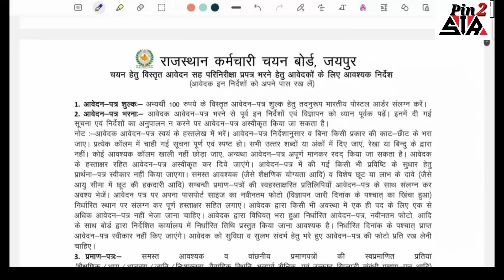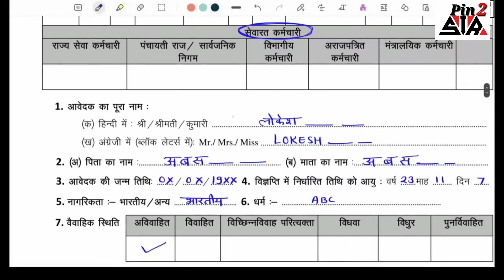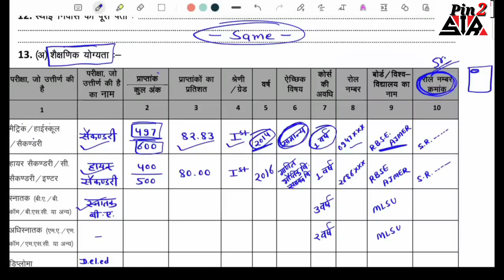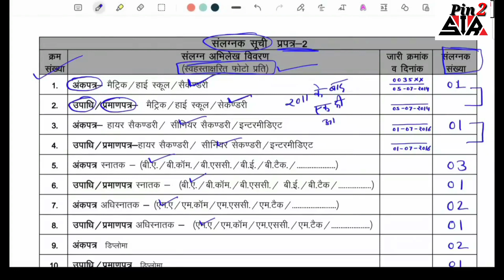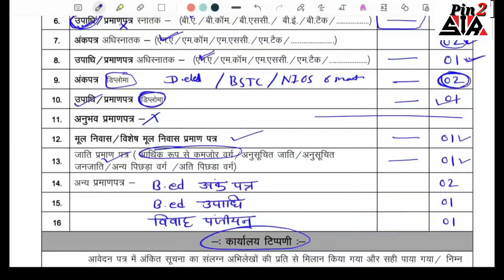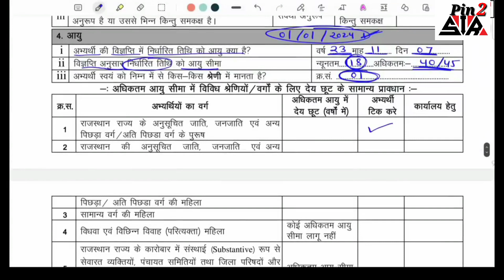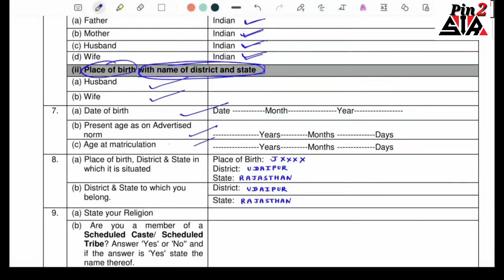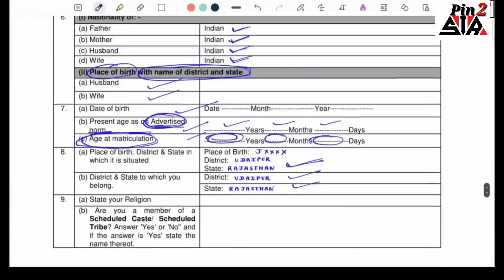Reet Document Verification||Reet Scrutiny Form|| Attestation Form||Affidavit